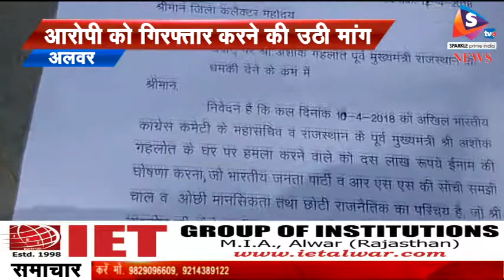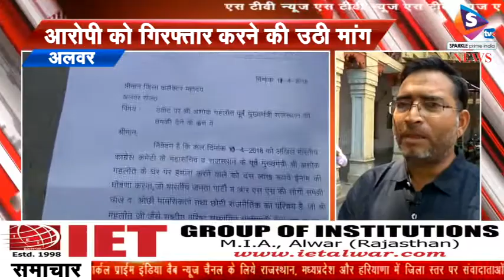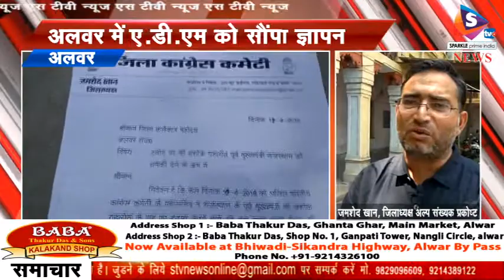सोशल मीडिया पर गहलोत को मिली धमकी से पनपा आक्रोश, आरोपी को गिरफ्तार करने की उठी मांग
-ट्वीट पर अखिल भारतीय कांग्रेस कमेटी के महासचिव व राजस्थान के पूर्व मुख्यमंत्री अशोक गहलोत के घर पर हमला करने वाले को दस लाख रुपए का इनाम की घोषणा के विरोध में बुधवार को जिला कांग्रेस कमेटी अल्पसंख्यक प्रकोष्ठ के जिला अध्यक्ष जमशेद खान के नेतृत्व में प्रधानमंत्री के नाम अतिरिक्त जिला कलेक्टर शहर महेंद्र मीणा को ज्ञापन सौंपा गया जिला अध्यक्ष जमशेद खान ने बताया कि जिस तरह पूर्व मुख्यमंत्री अशोक गहलोत को ट्विटर पर उनके घर पर हमला करने वाले को दस लाख रुपए का इनाम देने की घोषणा की गई है उससे कांग्रेसियों में रोष व्याप्त है कमेटी की सरकार से मांग है की इस तरह की धमकी देने वाले को शीघ्र गिरफ्तार किया जाए साथ ही अशोक गहलोत को जेड प्लस की सुरक्षा प्रदान की जाए अगर सरकार द्वारा उनकी मांग नहीं मानी गई तो कांग्रेस पार्टी द्वारा उग्र आंदोलन किया जाएगा